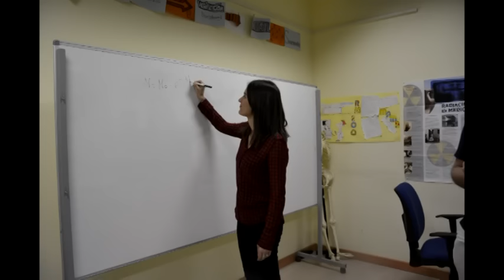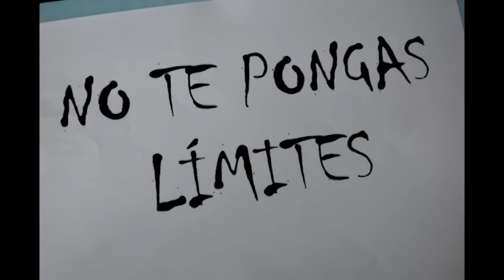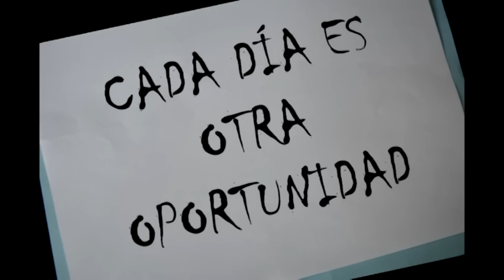Graduación Cesur Badajoz 2016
Vídeo fin de curso de la graduación de Cesur Badajoz 2016